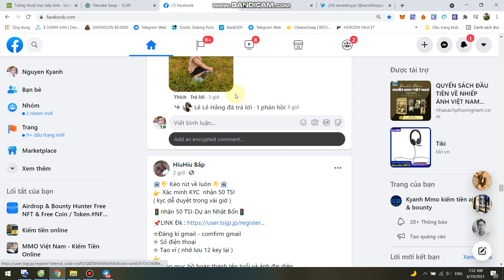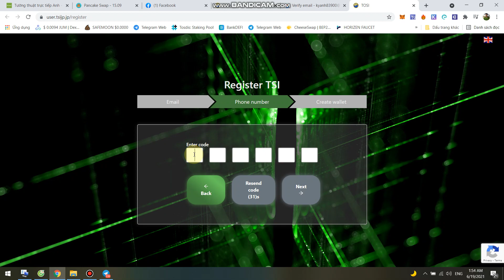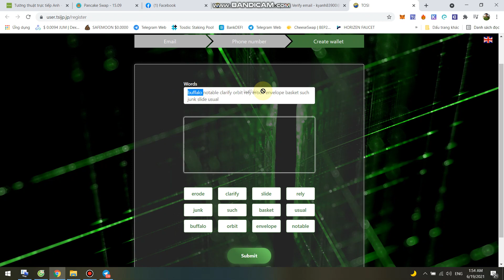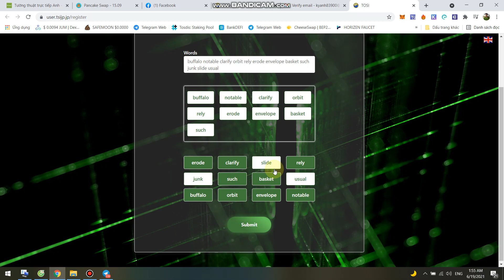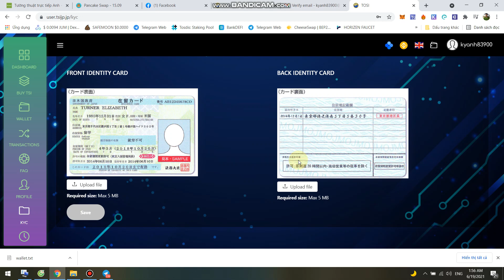Kèo rút về luôn-Nhận 50 TSI(TOSI)-Dự án Nhật Bổn -Min rút 100 TSI -Cần KYC Mạng BSC